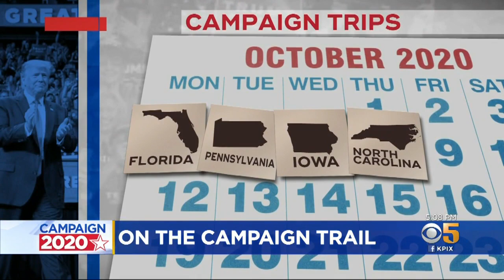President Trump Returns To Campaign Trail After Bout With COVID-19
Deborah Alfarone reports on President Trump testing negative for COVID as he returns to the campaign trail (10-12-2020)